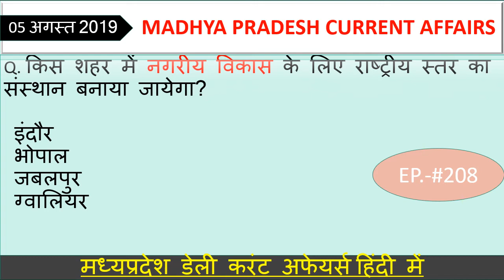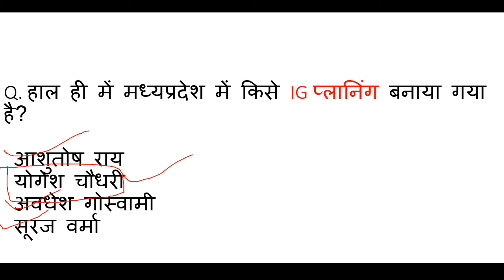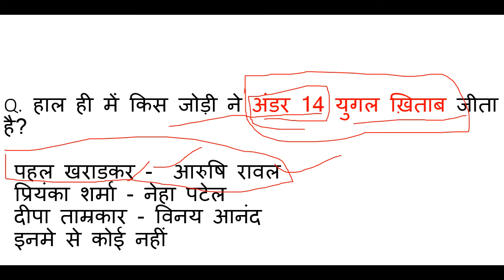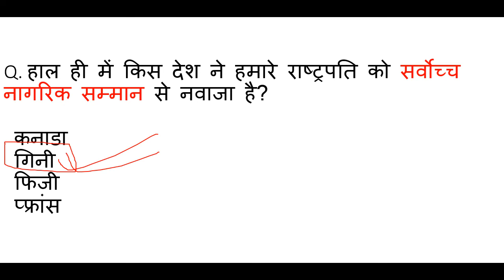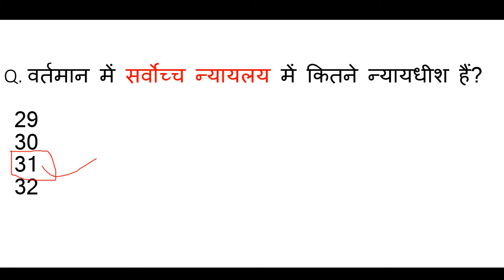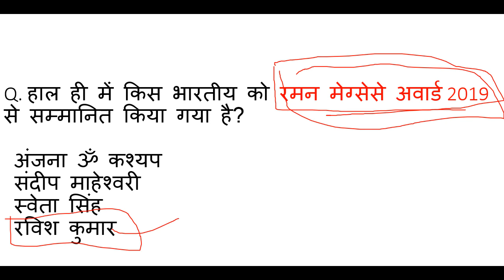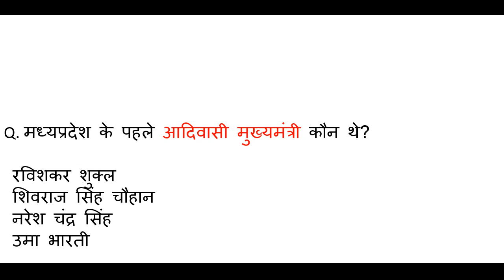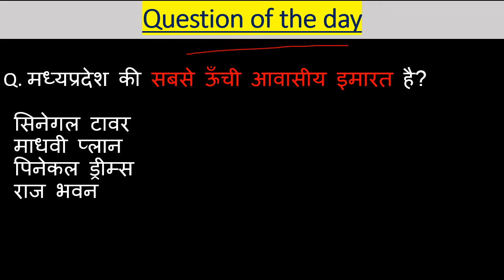Madhya Pradesh : Latest Current Affairs,Ep.- #208,MP Daily Current Affairs,mp current affairs 2019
आज है 22 AUGUST ( अगस्त ) 2019 और जितने भी इम्पोर्टेन्ट questions बन सकेंगे सभी आप तक लेकर आये हैं। हमारी एक ओर सीरीज जो से रिलेटेड है बो देखना न भूलें उसमे हम आपको हर जिले के बारे में संपुर्ण जानकारी देंगे। और जितना हो सकेगा आपको हर जिले की छोटी से छोटी बात लेकर आएंगे । साथ ही आपको बता दूं कि मैं रोज GK & GS का एक एपिसोड लेके आते है जिसमे हम मध्यप्रदेश, भारत, साथ ही वर्ल्ड के बारे में रोचक जानकारी आप तक लेके आते है उनसे रिलेटेड फैक्ट्स भी अब तक लाने की कोशिश करते हैं। और वीडियो की बहुत ही ज्यादा शॉर्ट और स्वीट तरीके से पेश करते है ताकि आपका समय ज्यादा न लेते हुए अपनी बात आप तक पहुँचा सकूं। और अपना प्यार मेरे वीडियोस को देते रहिये मेरा सबसे बड़ा उद्देश्य यही है कि जो जानकारी आप तक पहुचे बहुत ही शुद्ध और सटीक हो ताकि आप कंफ्यूज न हो। आप मेरे वीडियोस की मदद से एग्जाम की तैयरी कर सकते हैं। और साथ ही आपके knowledge के लिए बहुत जरूरी है। और MADHYAPRADESH के बारे में कही भी इसी जानकारी किसी भी यूट्यूब चैनल पर नही मिलेगी क्योंकि मैं अपने वीडियोस में बताई जानकारी को रोज ही अपडेट के साथ आपके सामने पेश करता हूं आशा है आपको ये वीडियो पसंद आया होगा आप मेरे चैनल को सब्सक्राइब करें और videos को लाइक शेयर करना न भूलें।। हम आपको डेली करंट अफेयर्स के साथ साथ exams की भी तैयरी कर रहे है आप MPSI2019,MPPOLICE2019,SSC,MPGK,DAILYCURRENTAFFARIS,CURRENTAFFAIRS,MPPATWARI,MPSAMVIDA,MP के बारे में सईद पैड सकते ये क्वेश्चन आपके एसएमस के लिए बहुत इम्पोर्टेन्ट हैं।